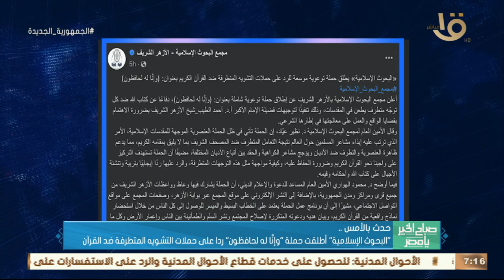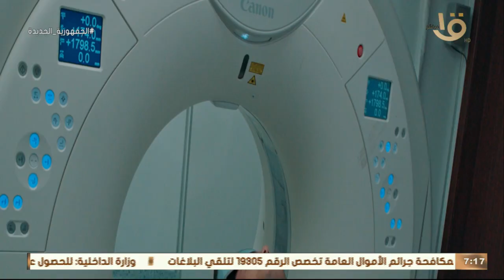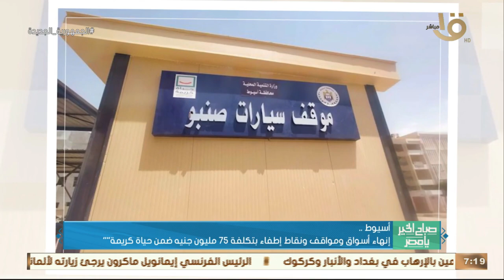هيئة قناة السويس: وصول الحوض العائم بحمولة 35 ألف طن ترسانة بورسعيد البحرية .. وأهم أخبار الأمس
صباح الخير يا مصر | هيئة قناة السويس: وصول الحوض العائم بحمولة 35 ألف طن ترسانة بورسعيد البحرية .. وأهم أخبار الأمس